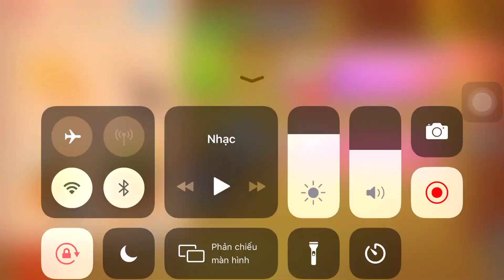Virus Vs The Buddy| Kick The Buddy